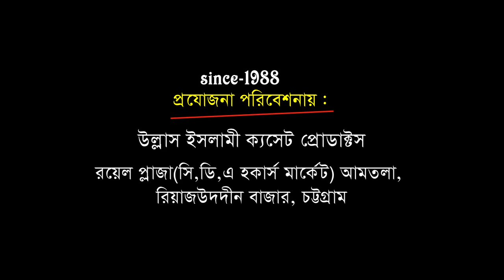নবীজির ভুল ওহাবীরেই ধরে | Mufti Alauddin Jihadi | মুফতি আলাউদ্দিন জিহাদী | Ullash Icp ২০২১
Linkdin Link